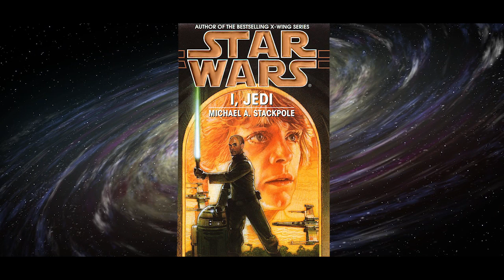Star Wars | The Legend of Corran Horn